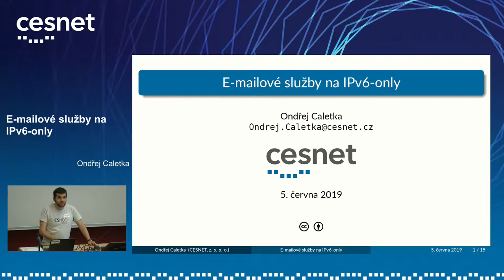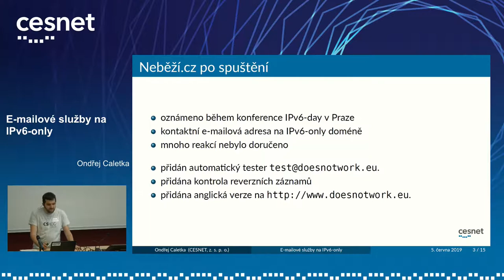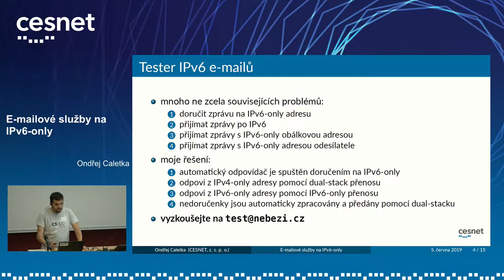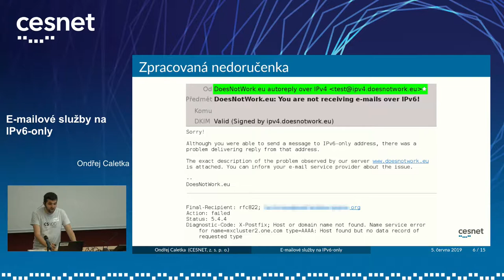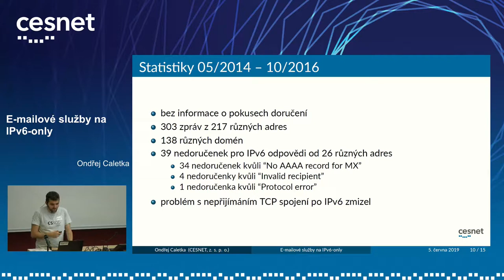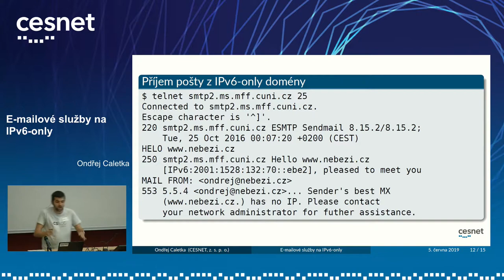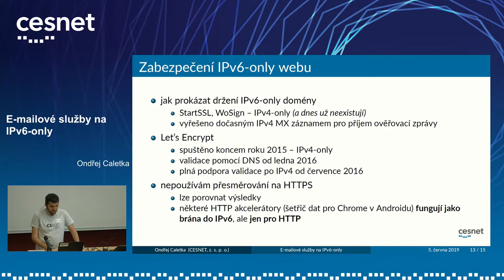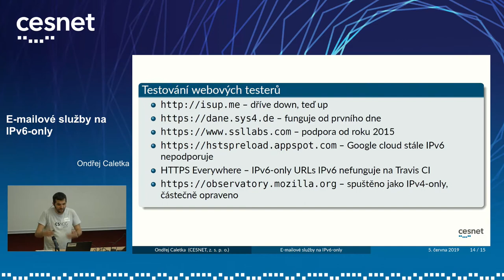IPv6 Seminář 2019: Emailové služby na IPv6 only (Ondřej Caletka)